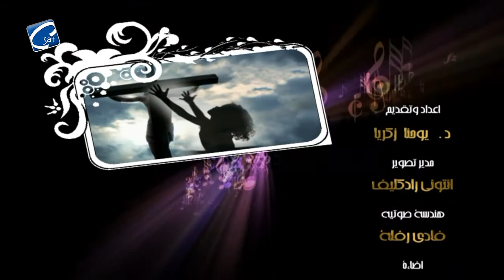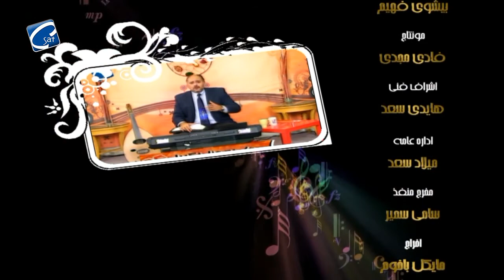برنامج همسات عابر مع القس د. يوحنا زكريا و ق/ ميخائيل طحان - تفوق المسيح - 19